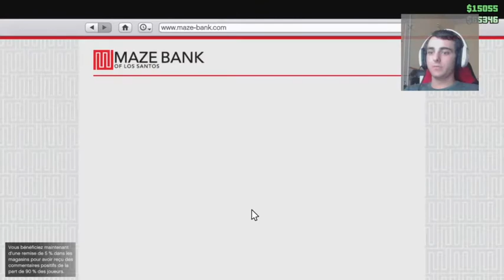[Fr/HD/PS4] Délires sur Gta v en multijoueurs!!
Look la description ;)

Merci à plus pour une prochaine vidéo ;)